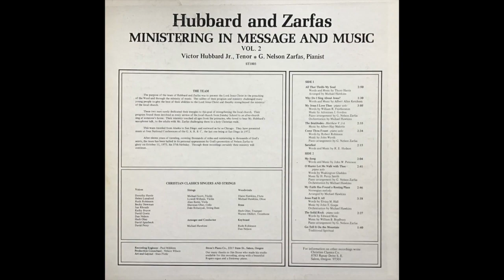My Jesus I Love Thee - piano solo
Victor Hubbard Jr. & Nelson Zarfas

Words by William R. Featherston
Piano arrangement by G. Nelson Zarfas
Orchestration by Michael Hawkins